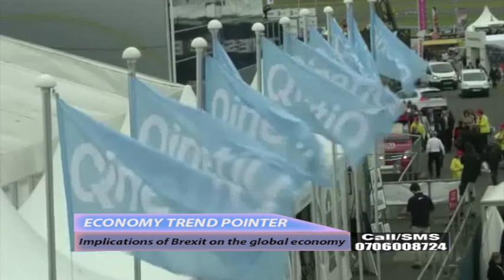ECONOMY TREND POINTER. Brexit: its implication to the global economy.Part 2